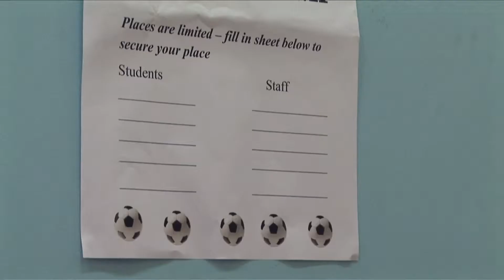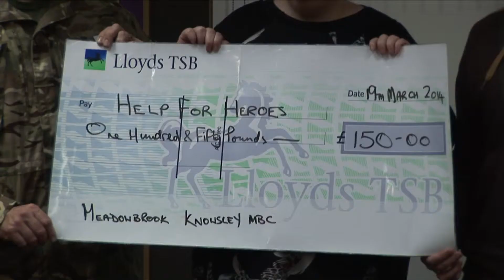The Producers Project - Raise the Bar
Raise the Bar is a film made by participants on The Meadowbrook Programme a Knowsley borough wide project funded by KMBC who wanted to raise money for charity and make a film about their experiences along the way.